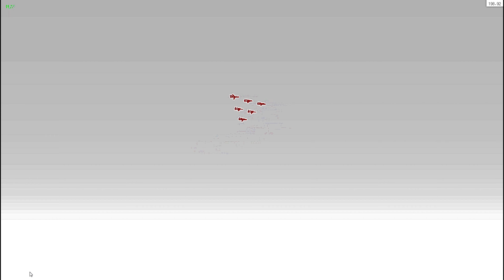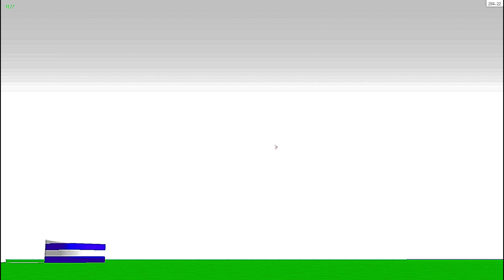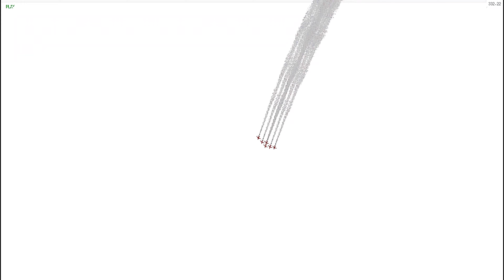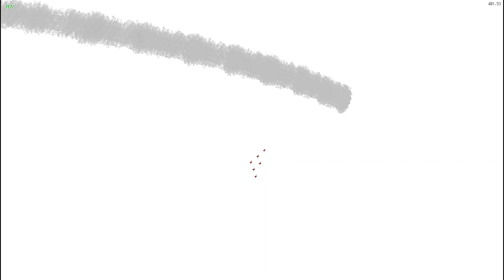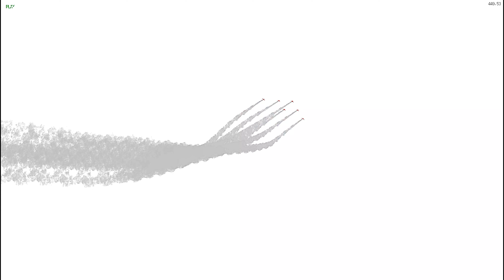RAF Red Arrows 9th August 2022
this was the RAFAT Red Arrows lead by Tom Bould.